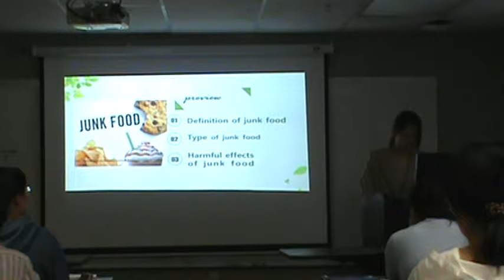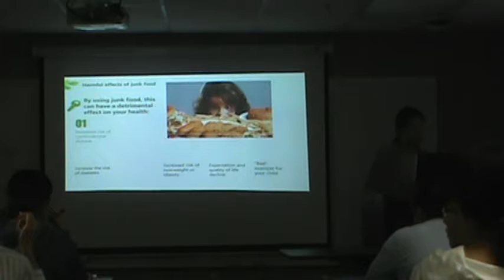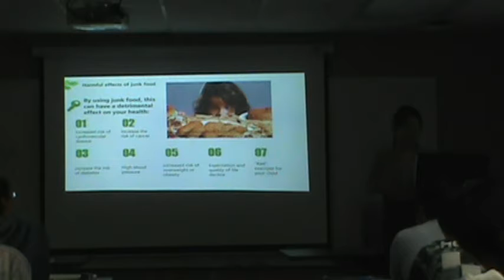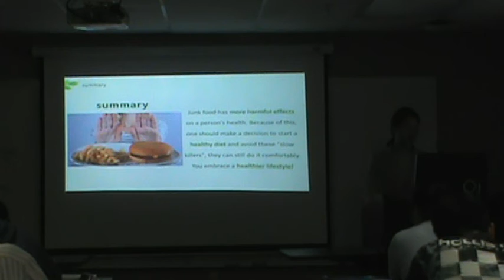Qi Liang Daisy 4C